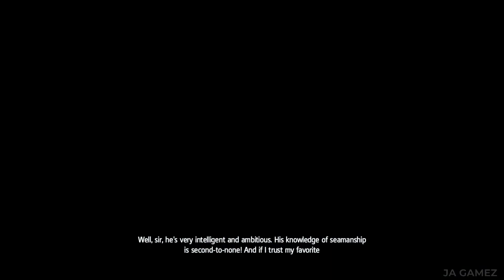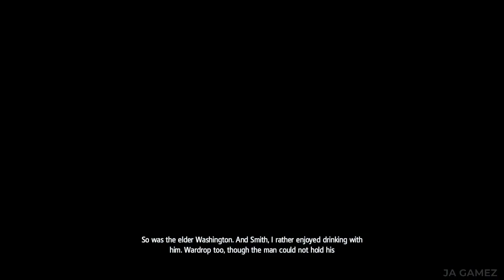Assassin's Creed Rogue [PC 1080p] - Walkthrough Part 7 - Scars